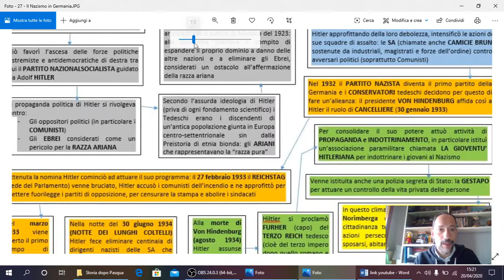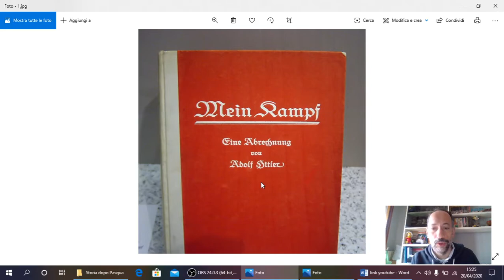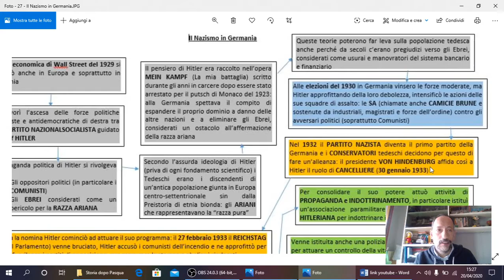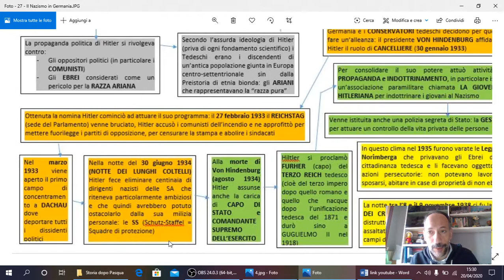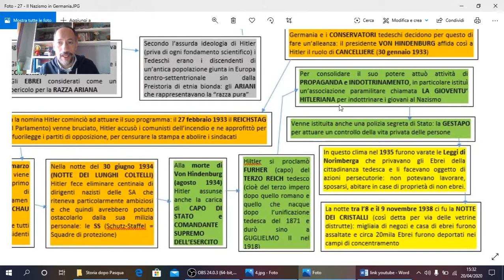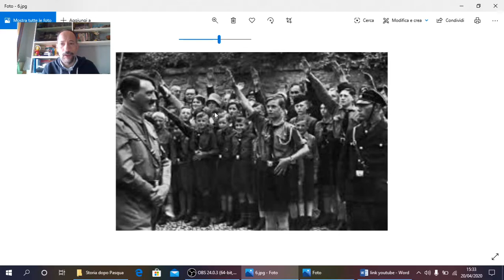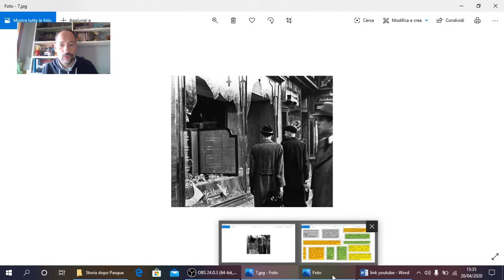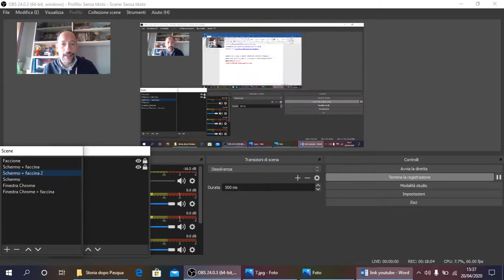L'ascesa del Nazismo